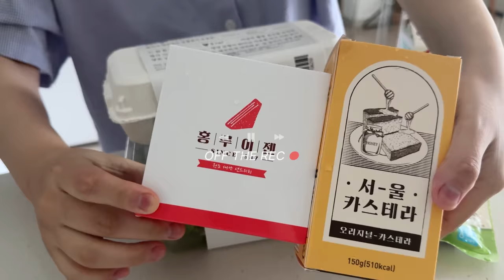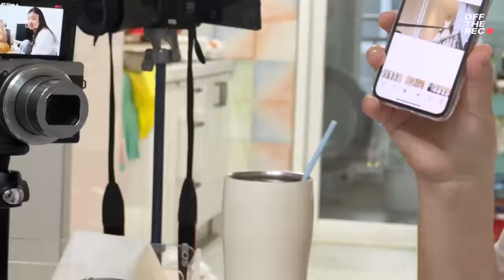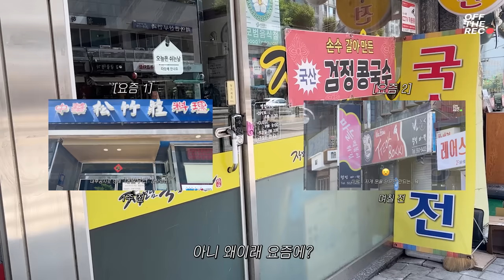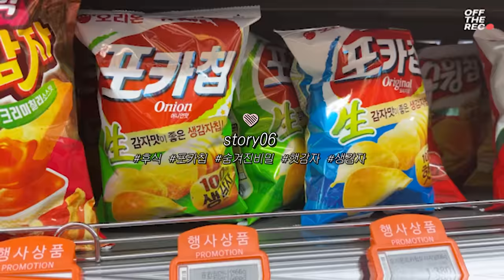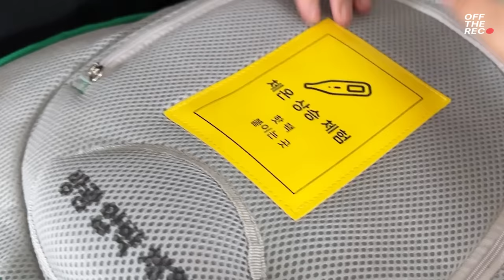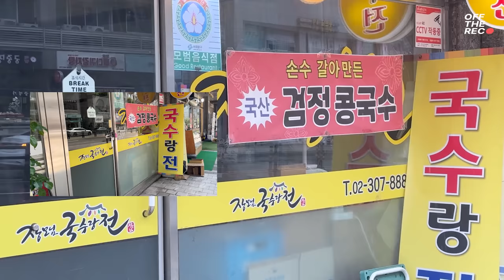나는 여전히 잘먹어주고 남편은 극한의 임산부 만삭체험🤭💜임신 32주차 | 마라게티,김치등뼈찜,치즈떡꼬치,아이스탕후루,5센치돈까스,보드람치킨,골뱅이소면,약과스무디 | 먹방브이로그